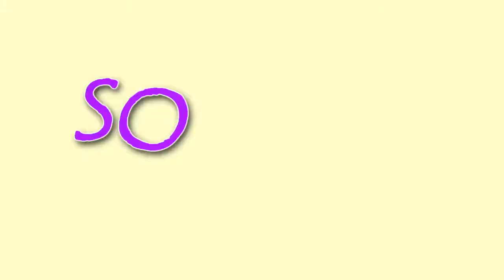APH - ALFRED WELCOME TO THE CLUB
READ HERE: I'm the Hero and you aren't lòl
A tribute at the hero Alfred F. Jones that everybody loves and would rape
I love part 0:52 cause it explain the true nature of the picture :)
What were you thinking? That he's fat? .__.'' Baka

Credits:
Anime: Axis power hetalia
Song: Welccome to the club
Artist: Manian